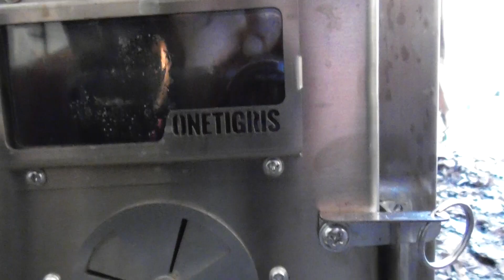Shrunken Head Camp 2 - ONE TIGRIS Tiger Roar Stove - ONE TIGRIS Rock Fortress Tent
3 Day winter camp testing the One Tigris Stove and Tent